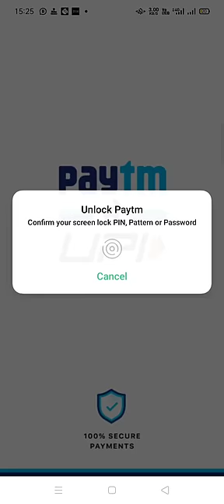how to get 10rs cashback on the bikaji by paytm